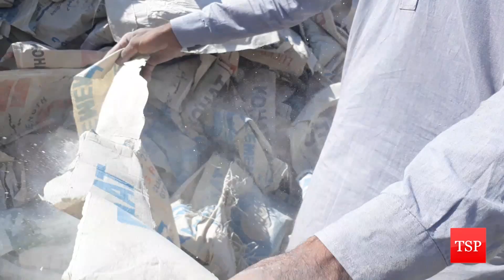Inspirational Story of Hardworking Boy | 04 April 2022 | TSP